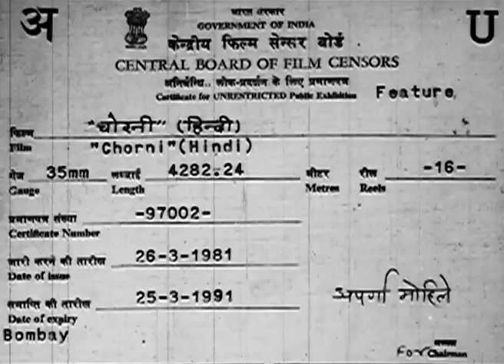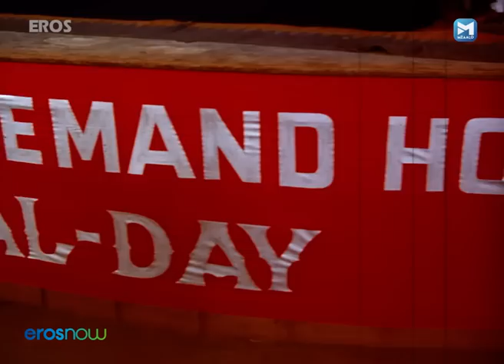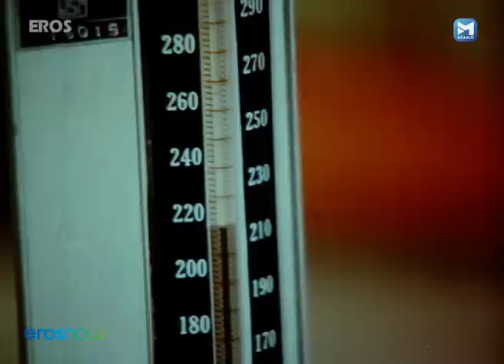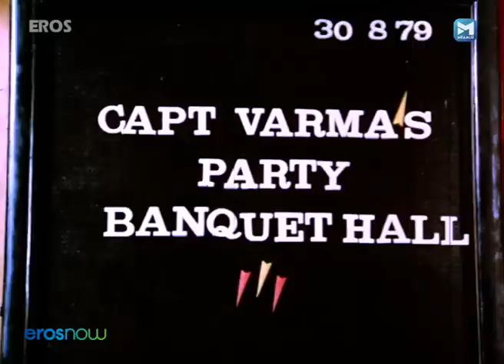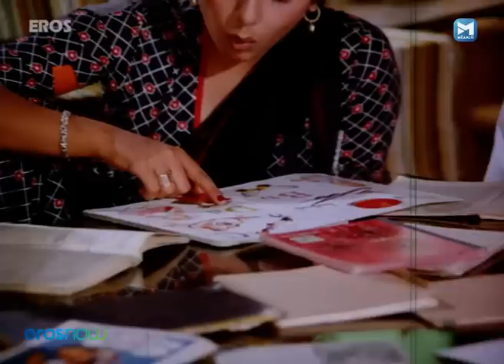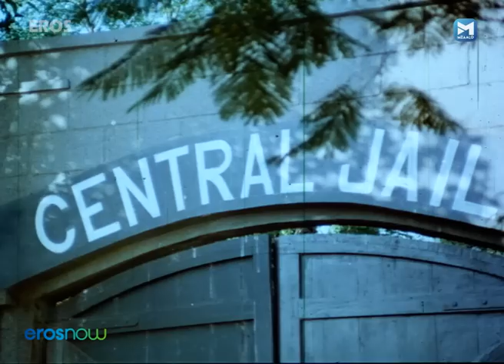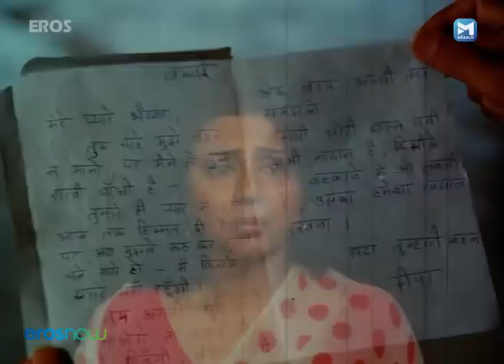CHORNI (चोरनी - फिल्म) | Jeetendra | Neetu Singh | Shreeram Lagoo | Bollywood Classic Movie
With the thought of saving a life, Judge Sinha decides to adopt a petty thief only to come face-to-face with her contentious past.

Movie Name: Chorni(1982)
Starring : Jeetendra, Neetu Singh, Shreeram Lagoo, Shashi Kiran, Anita, Sonia Sahni, Ajit, Indrani Mukherjee, Aruna Irani, Leela Mishra ...